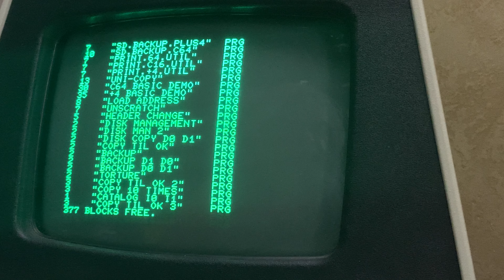Commodore 4040 Dual Disk Drive - Torture By Catalog Directory Commands - Drive Noises - Episode 1624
Not quite sure why I shot this...but there must have been a good reason!

Stay tuned for many more videos...please subscribe and like if you are so moved, and if you want some entertainment, pick a playlist, and let it play and play and play!